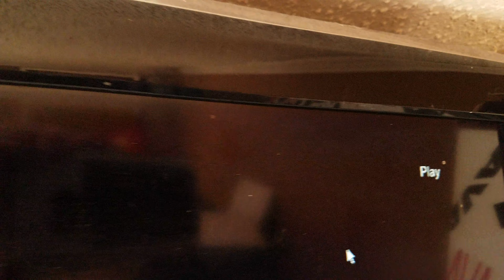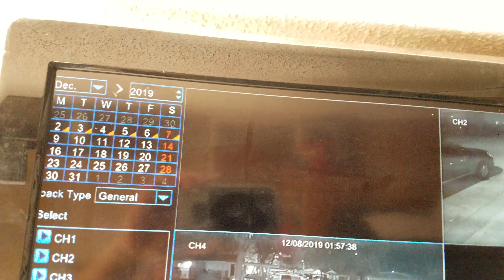Neighborhood Thieves Part 1: Bold Moves